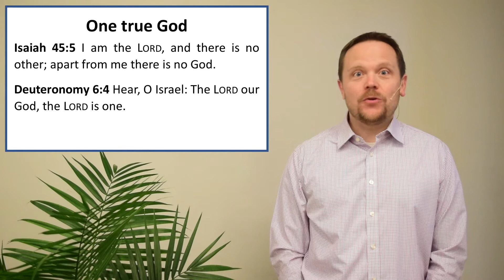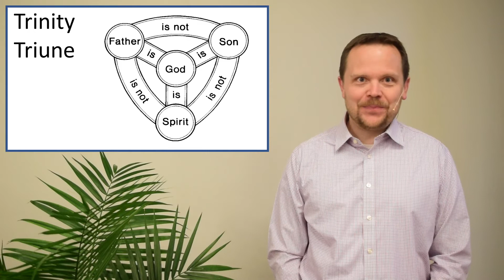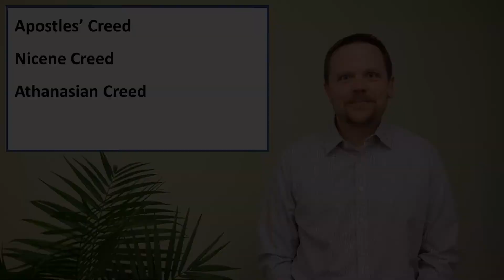The Doctrine of the Trinity